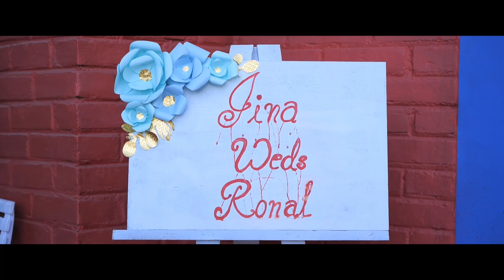Jina Konjengbam And Ronal Meitei Luhongba